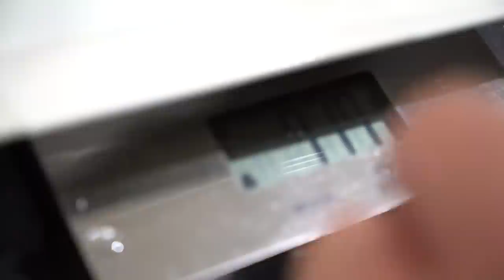HORA DE PARTIR - RAFAEL BRANDÃO EM BUSCA DAS 300lbs